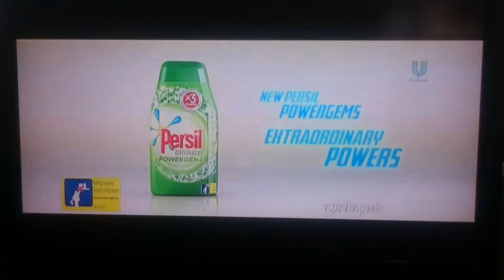Bounce Bumpers, Idents and Promo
Includes:

Digimon Fusion credits
Now ident
Bounce promo

As far as I can see, Bounce don't have individual promos for their shows, which is why it took so long for them to make an up to date promo that included glitter force.